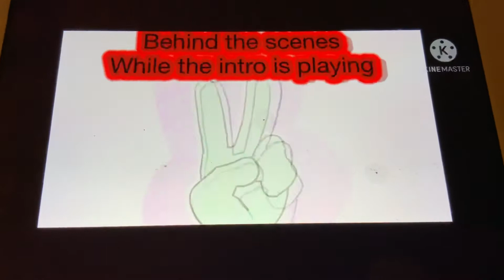Tpot YTP control killing two [Most popular Episode of Tpot YTP]